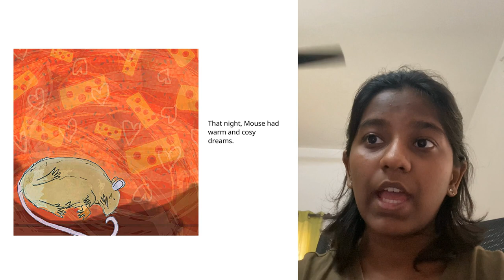A Story A Day | A House For A Mouse | Sarayu Srikumaran